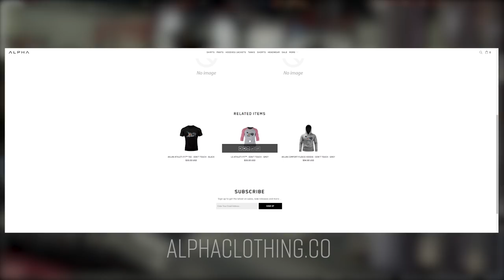DEADLIFT PR WITH ANABOLIC HORSE 760+